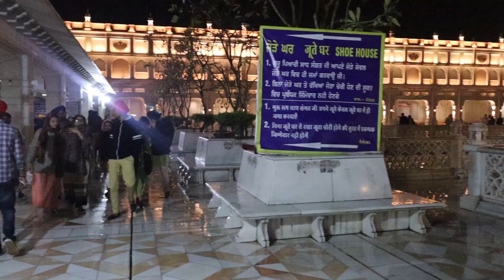Visit to Amazing GOLDEN TEMPLE with Turban! Wore a TURBAN for the FIRST TIME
So this is the day that I was eagerly waiting for! GOLDEN TEMPLE. I always wanted to visit the temple & spend some peaceful time at the holiest place. I am a punjabi & this was really meaningful for me. I loved how people loved back & ensured that every ones treated the way. When your in there, your heart somehow thinks all about helping others & making the whole world a better place. I was happy to be there (although it was raining) & to be sharing this memory to you all.

I must say people in their respective lives should visit Golden Temple no matter where they stay in the this world. Its an experience to treasure & take along in every step of your life.

Shoaib Arora